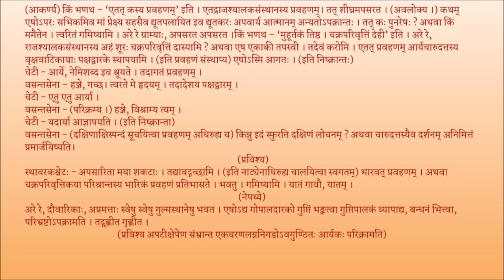मृच्छकटिकम् अङ्कः ०६ पाठः ०१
Act 06

पाठः ०१ - चेटीवसन्तसेनयोः संवादः, चारुदत्तपुत्रस्य मृच्छकटिकालङ्करणम्, वसन्तसेनया अन्यप्रवहणारोहणम्